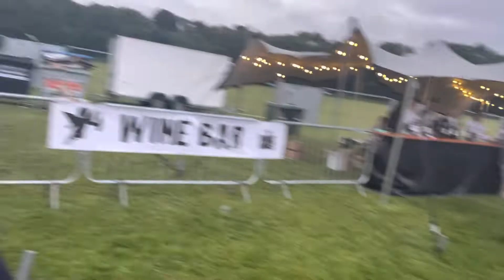A Formal in Bristol! How it’s like?